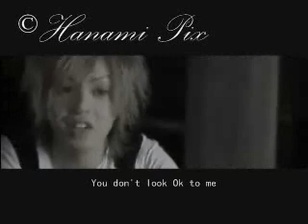Blood Notes Trailer 2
Blood Notes is a fiction story about Yuri, a prince-turned-vampire and Seo Ah Ra, a country bumpkin who dreams of becoming a famous writer one day. She works as a librarian in a public library, being always tardy for work, the head librarian assigns her a task to bring back an old book to the restricted section located at the top floor of the building. For some unknown reason, the book winds up in her bag and she is urged to read it. However, she is surprised by the sudden appearance of a beautiful guy (Yuri) right after she finishes reading the book's content.

"Things aren't always what they seem. Fall in love with eternity as dark secrets are unveiled from the mysterious book that was written with blood."

Ahaha... I like this trailer a lot. Despite the annoyance I keep experiencing everytime I see that extremely large text in the letterbox area. I seem to make pretty good Blood Notes stuffies. The last trailer I made for Blood Notes is pretty much one of my best. And I know there are some noticable mistakes in the trailer but past that, I hope you will enjoy this vid!